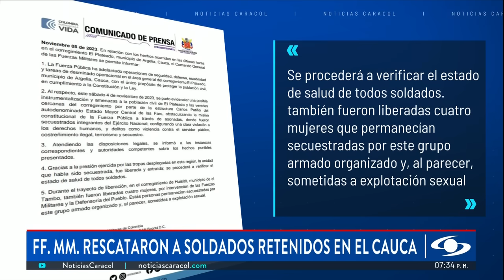Soldados retenidos en El Plateado, Cauca, fueron rescatados por Fuerzas Militares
La suspensión de la mesa de diálogo con el Gobierno por parte de las disidencias de las FARC se desencadenó también por la tensión que se vive en El Plateado, Cauca, a donde llegó este domingo, 5 de noviembre de 2023, el comandante de las Fuerzas Militares, Helder Giraldo Bonilla, para liderar la operación de rescate de una tropa que había sido secuestrada en ese corregimiento.